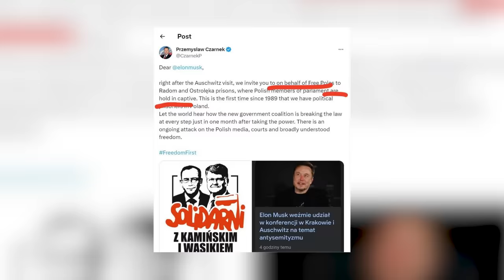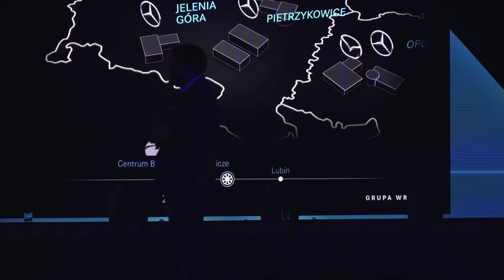MENTZEN GRILLUJE #9: Najgłupszy poseł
00:00 Wstęp
00:13 Intro
00:17 100 Konkretów Donalda Tuska
04:25 Usunięcie Anny Zalewskiej z Rady Społecznej Szpitala
05:56 Posiedzenie Sejmu po aresztowaniu Wąsika i Kamińskiego
07:08 Zostałem oszukany przez marszałka Hołownie
07:40 Moja reakcja w Sejmie
08:06 Poseł Piotr Kaleta i jego zachowanie
11:33 Elon Musk w Polsce
12:18 Przemysław Czarnek zaprasza Muska do Radomia
12:46 Walka PiS i PO o prokuraturę
21:25 Wywiad z Bogdanem Święczkowski
23:06 Zakończenie